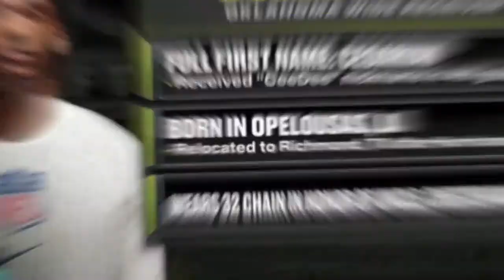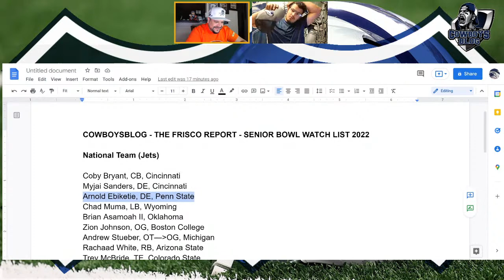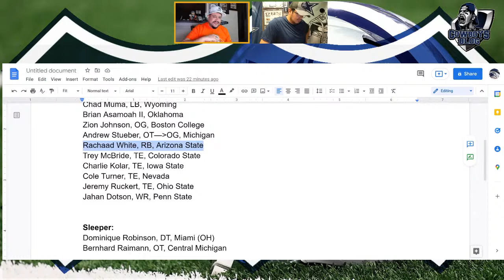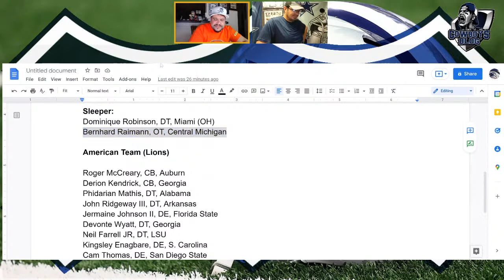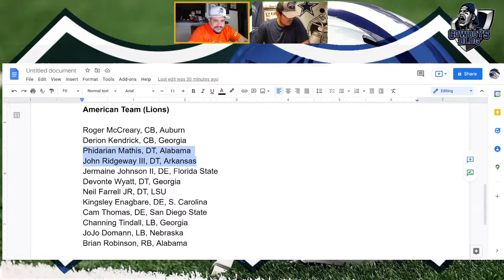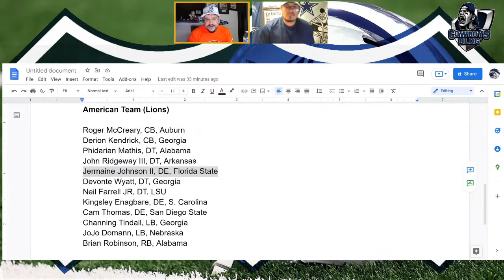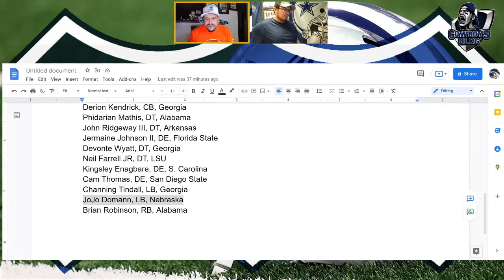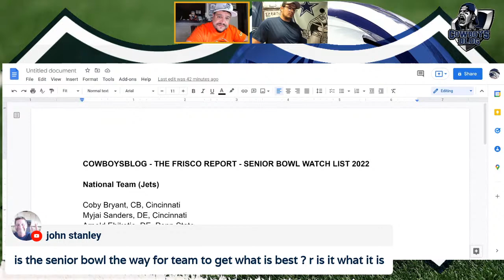Senior Bowl Prospect Watch List 2022 | Fits for Dallas Cowboys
In this video we'll be taking a look at the upcoming 2022 Senior Bowl which will take place February 5th. We'll discuss our top prospects to watch, sleepers, pet cats and how they could fit into the Dallas Cowboys 2002 roster.